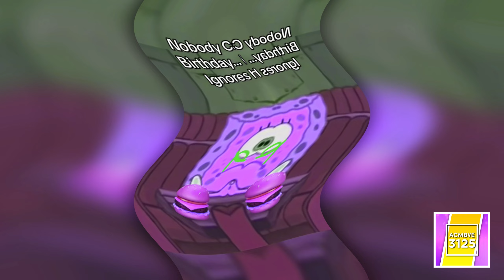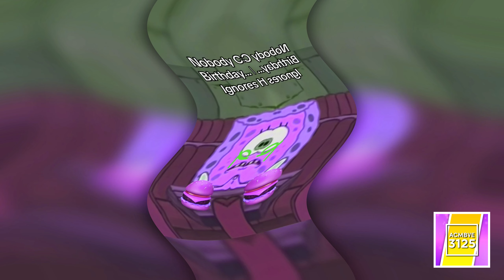Preview 2 Spongebob TikTok Effects | Preview 2 Roblox Tiktok Effects || iiSB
Preview 2 Spongebob TikTok Effects | Preview 2 Roblox Tiktok Effects